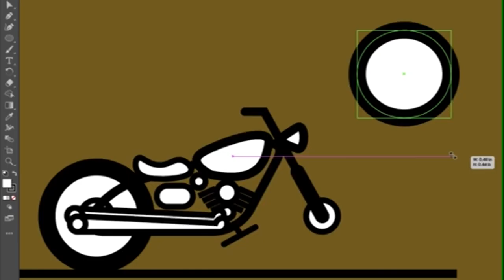CBe-learn | Creativity and Innovation Teaser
This is a teaser video for Creativity and Innovation. CBe-learn’s brand new complimentary curriculum program for grade 7-9. More info to come to CBe-learn students soon.